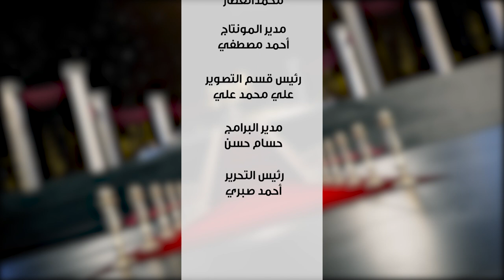لعنة ريا وسكينة..هربت منه نادية الجندي ونبيلة عبيد وماجدة زكي قفلت تليفونها | بروفة ترابيزة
في هذه الحلقة من برنامج بروفة ترابيزة تتحدث شروق حمدي عن أسرار وكواليس مسلسل ريا وسكينة الشهير بطولة عبلة كامل وسمية الخشاب وسامي العدل ورياض الخولي عن كتاب رجال ريا وسكينة للكاتب الصحفي الراحل صلاح عيسى وسيناريو مصطفى محرم وإخراج جمال عبد الحميد.
وتحكي شروق حمدي كواليس اختيار طاقم العمل من اقتراب نادية الجندي ونبيلة عبيد إلى فيفي عبده وميرفت أمين وماجدة زكي وفاروق الفيشاوي، حتى وصلت الأدوار إلى النجوم التي أدوها.
وفي مداخلة خاصة تحدث الفنان الكبير صبري عبد المنعم إلى برنامج بروفة ترابيزة عن مسلسل ريا وسكينة وعن دوره.
ElBaladOfficial#
ElBalad_Official#